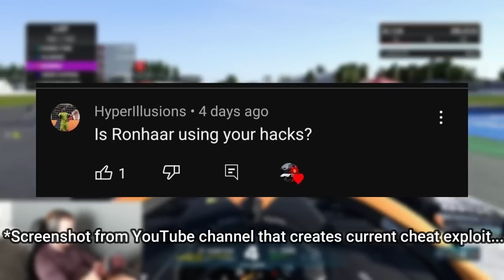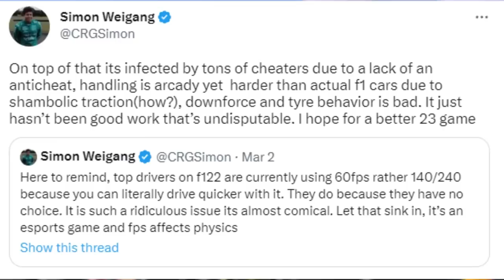How can Thomas Ronhaar prove he's not cheating?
Does he need to prove he's legit?

Timestamps if you want to skip:

0:00 PSGL Spa incidents
1:54 Does he need to prove he's legit
3:33 PSGL Spa qualifying analysis
4:17 Ronhaar's response
7:12 F1 cheat screenshot and how can he prove it
9:25 WOR Bahrain
10:40 F1 Esports drivers reaction to Q1 lap
11:08 WOR Bahrain qualifying analysis
14:42 Ronhaar addresses the haters
14:55 Final thoughts

for 1-to-1 coaching with me!

Join my YouTube membership here to get access to my Discord, priority invites to open lobbies, updated setups and discounts of 1-to-1 coaching:

Equipment I use:
Fanatec DD1
Playseat Ultimate cockpit

Camera settings:
Camera: TV Pod Offset
Offset horizontal: 2
Offset vertical: 0
Angle: 0
Near Clip Plan: 0
Mirror angle: 0
Camera shake: 0
Camera movement: 0

FFB settings (Ingame)
Vibration and Force Feedback Strength: 73
On Track Effects: 15
Rumble strip effects: 25
Off track effects: 25
Wheel damper: 5
Wheel rotation: 360
Understeer enhance: OFF

FFB settings (Inwheel - Fanatec DD1 + Clubsport V2 wheel)
Wheel rotation: 370
FFB: 70
Shock/Vibration: 100
ABS: OFF
Natural damper: 15
Natural friction: OFF
Brake force: MIN
FFB Intensity: 100
MPS Function: Auto

Calibration:
Steering deadzone: 0
Steering linearity: 0
Steering saturation: 0
Throttle deadzone: 3
Throttle linearity: 0
Throttle saturation: 0
Brake deadzone: 5
Brake linearity: 0
Brake saturation: 0

This video has been taken from the Official Codemaster EA Formula One games, all the content is originally my own. No content has directly been taken from rights held by Formula One Management, F1TV or Sky Sports F1.